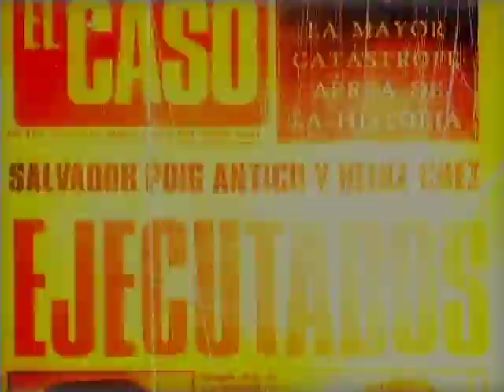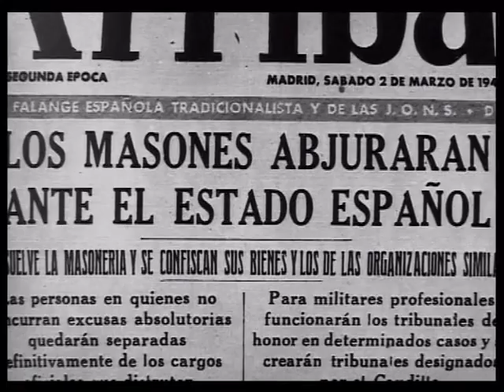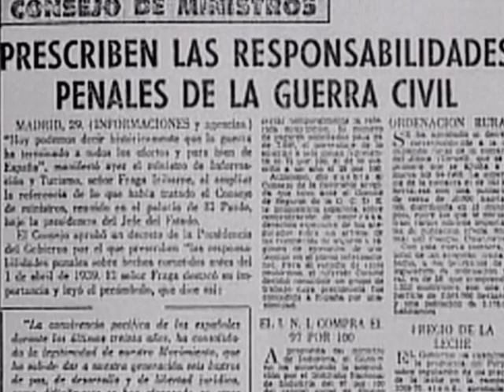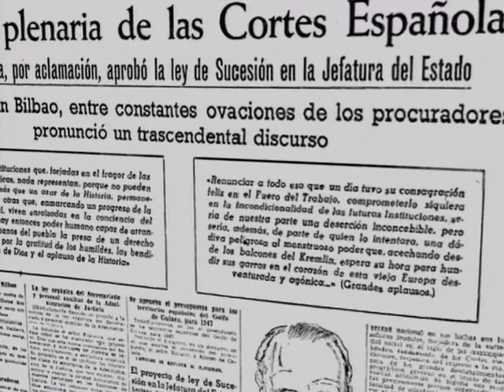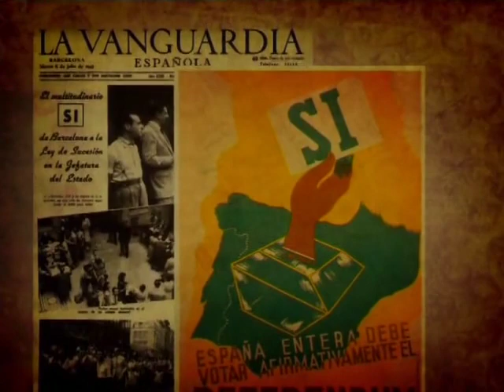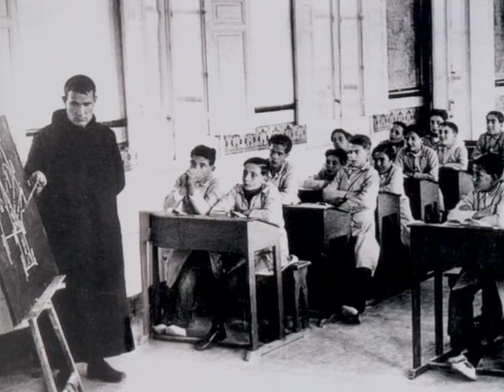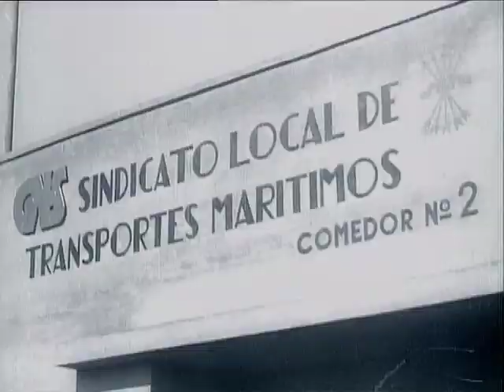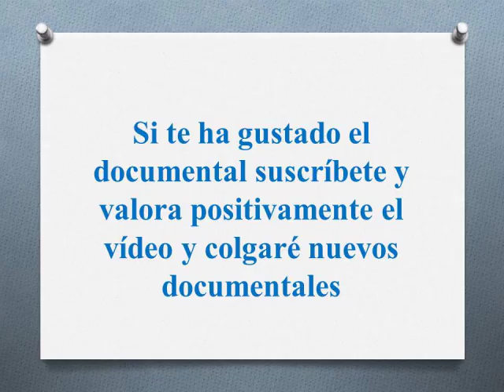Así fue la España de Franco, 3 de 12- Aislamiento y Resistencia.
El aislamiento de España en materia de política exterior ha sido de vital importancia, España después de 1936 desaparece prácticamente de la esfera internacional durante cuatro décadas. En este periodo se están gestando las estructuras de lo que será la nueva Europa, así como los tratados geopolíticos, económicos y estratégicos en materia de seguridad de los países occidentales.